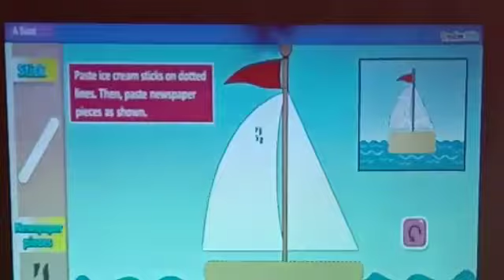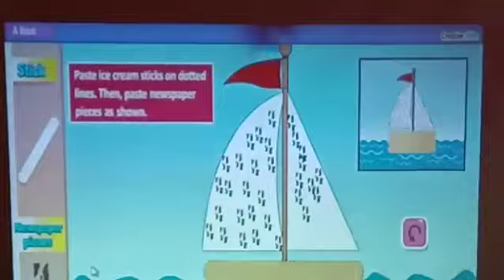Std- Nursery Sub- Art and Craft Topic-A Boat